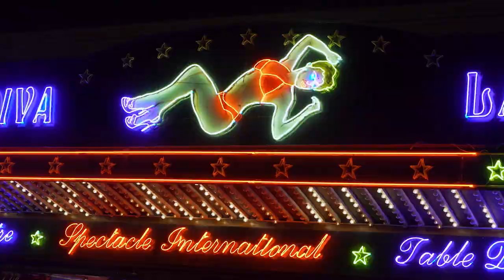Exhibition on Screen: Young Picasso | Official trailer